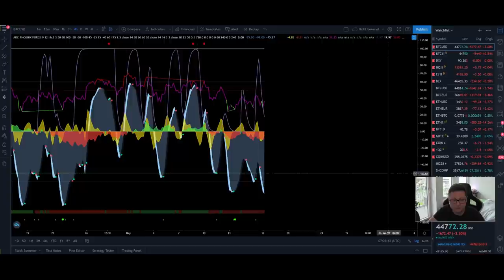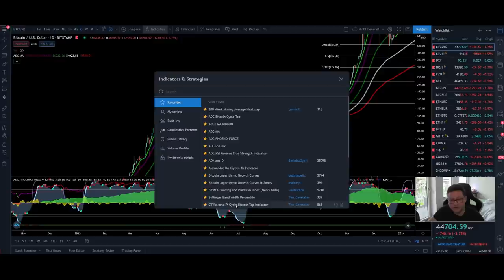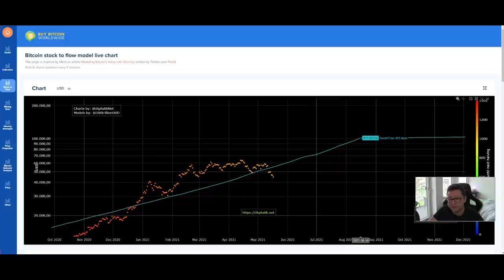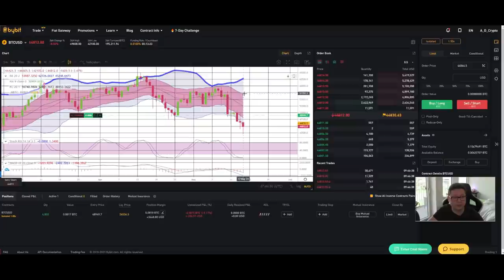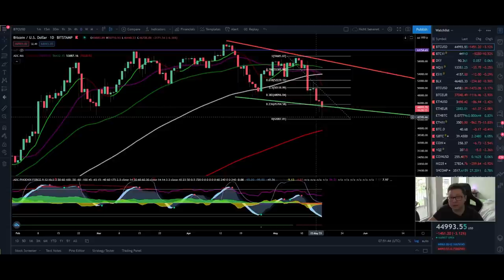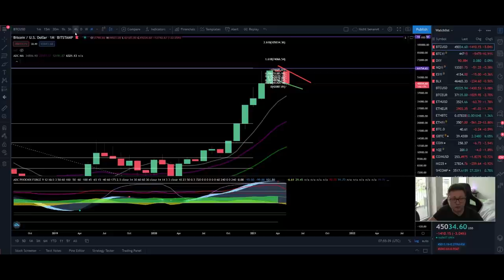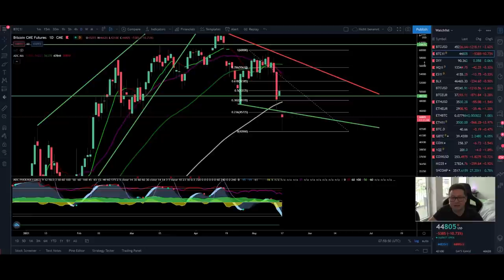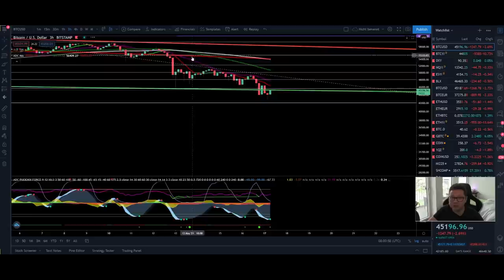BITCOIN EMERGENCY WARNING!! WHERE TO BUY MORE BTC!! IMPORTANT TECHNICAL ANALYSIS!!